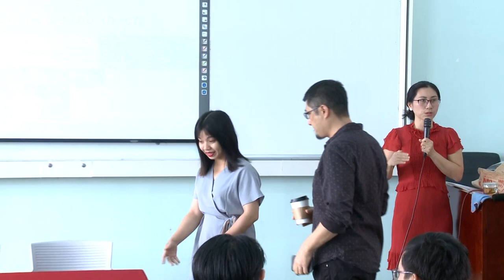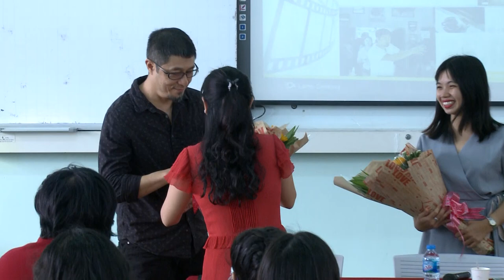Đạo diễn Charlie Nguyễn chia sẻ kinh nghiệm về cách kể chuyện của Đạo diễn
ĐIỆN ẢNH: CHIA SẺ TỪ LÝ THUYẾT ĐẾN THỰC TIỄN
Buổi Cafe Học thuật Nhân văn (TT Tư vấn Hướng nghiệp và Phát triển nguồn nhân lực) tháng 5 mời được hai diễn giả am hiểu về điện ảnh từ lý thuyết đến thực tiễn là Charlie Nguyễn và TS. Đào Lê Na.